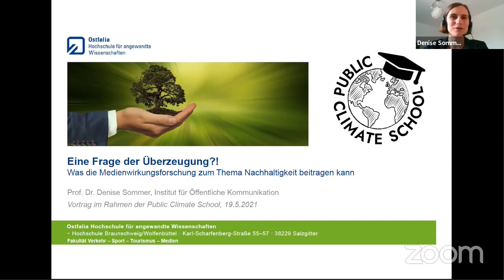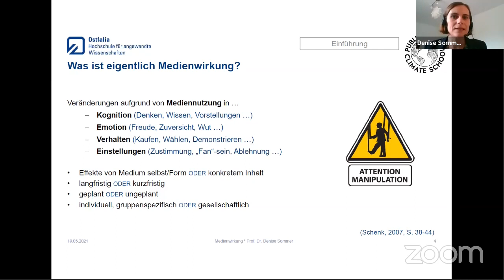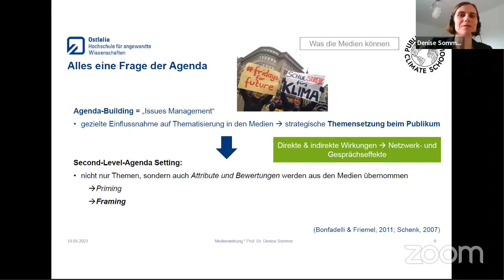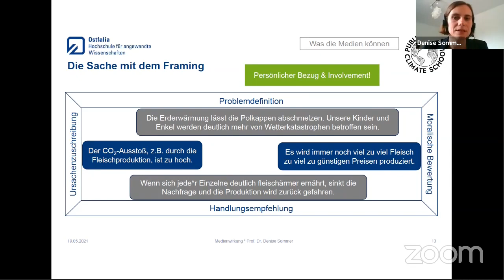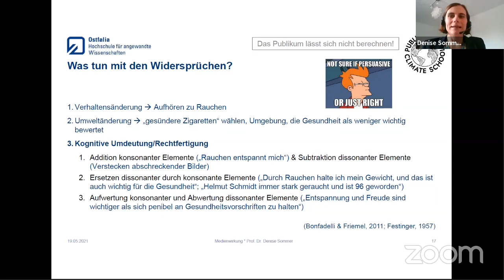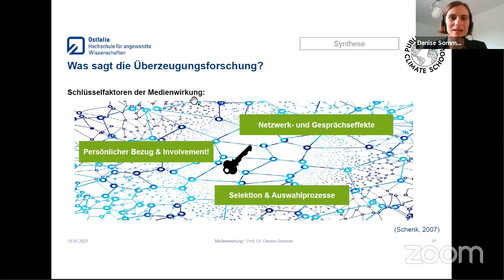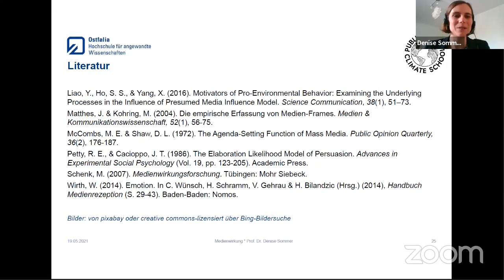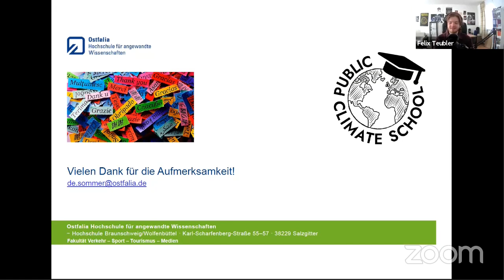Was die Medienwirkungsforschung zum Thema Nachhaltigkeit beitragen kann – Prof. Dr. Denise Sommer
Prof. Dr. Denise Sommer wird in Ihrem Vortrag auf wesentliche Erkenntnisse der Überzeugungsforschung eingehen und diese auf Themen der Nachhaltigkeit anwenden.

Der Vortrag mit dem Titel "Eine Frage der Überzeugung?! – Was die Medienwirkungsforschung zum Thema Nachhaltigkeit beitragen kann" war Teil der Public Climate School vom 17.-21. Mai 2021.

Die Public Climate School (PCS) bringt Klimabildung in Schule, Uni und Gesellschaft, um der Klimakrise die Bedeutung beizumessen, die sie erfordert. Eine Woche lang präsentieren Students for Future Gruppen aus ganz Deutschland ein breites Programm und zeigen auf, wie sie sich die Bildung der Zukunft vorstellen. Die vierte Public Climate School fand vom 17.05. – 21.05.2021 als Teil der BNE-Wochen der UNESCO-Komission statt.